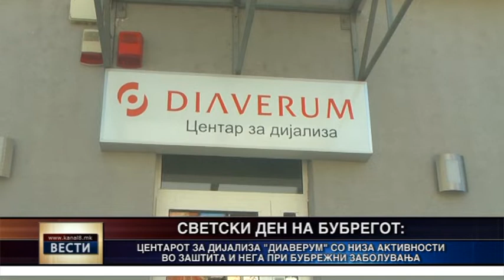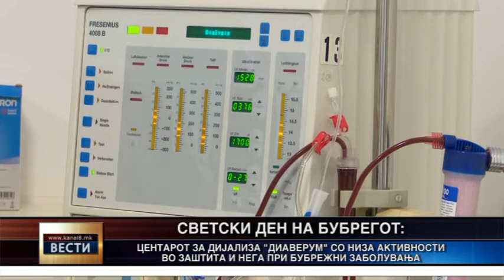Светски ден на бубрегот - Центарот „Диаверум“ - Кочани со низа активности за заштита и нега